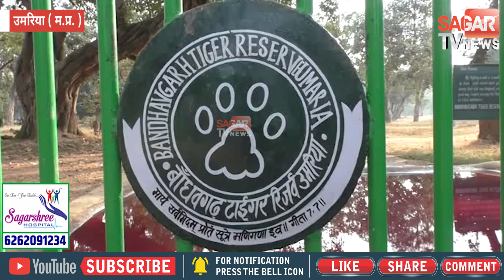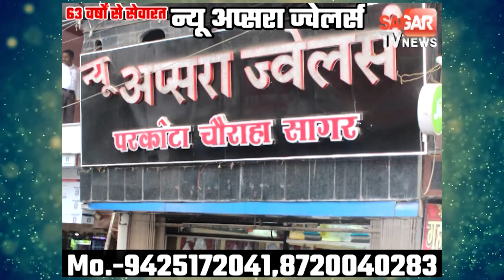एमपी के कई जिले में कोरोना को लेकर हाई अलर्ट || SAGAR TV NEWS